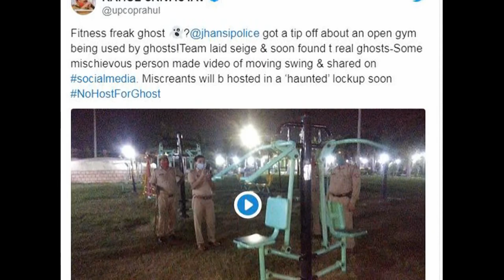దెయ్యం కసరత్తులు... వైరల్ వీడియో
వైరల్ వీడియో